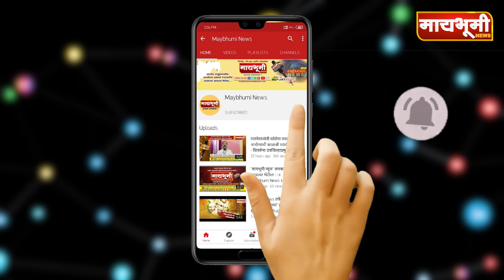सुख के सब साथी,दुख मे ना कोई अशी भावनिक साद सुजितराव झावरे पाटील यांनी का दिली.?